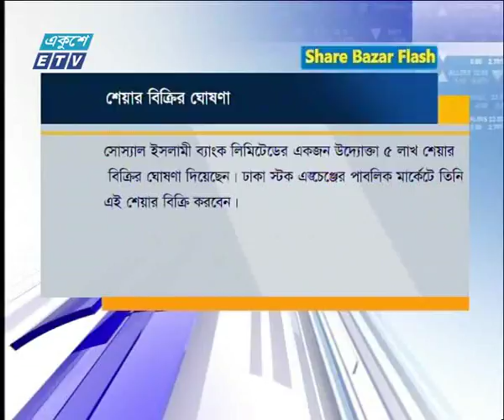শেয়ার বাজার ফ্ল্যাশ ১ম পর্ব , ০৯ আগষ্ট ২০১৮| ETV Business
অনুষ্ঠানের নাম: একুশে বিজনেস
উপস্থাপক: রহমান রনো
আলোচনার বিষয়বস্তু: শেয়ার বাজার ফ্ল্যাশ